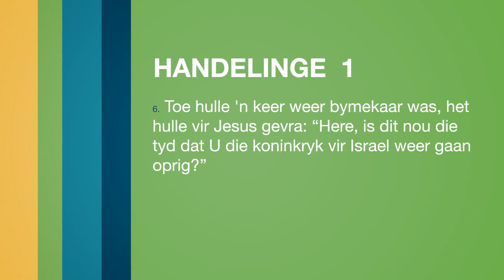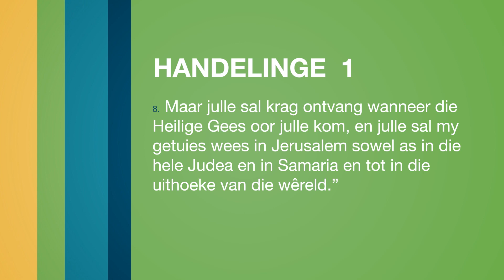KSM Inspirasie Inloer I 4 Mei I Colin Smith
Hierdie week kuier ons saam met Colin Smith vir Inspirasie Inloer.